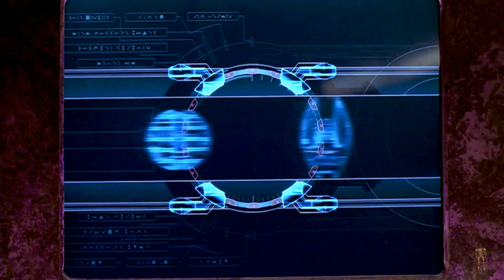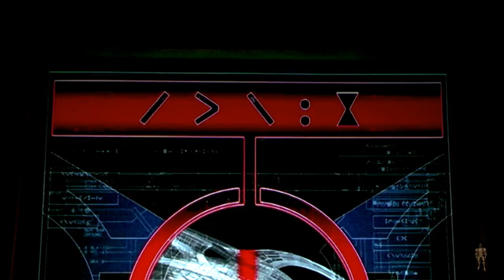Andromeda - The Beginning / Over 10,000 Enemy Vessels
Clip from the episode "Under The Night"